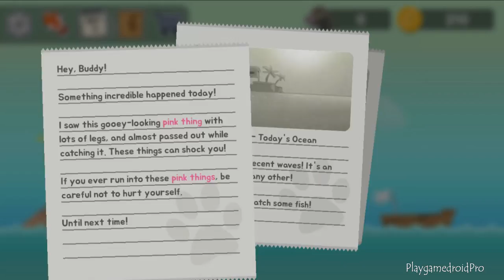THE FISHERCAT (By LoadComplete) Android GamePlay FHD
Become a cat and hunt down fish with harpoons.
Play with various harpoons and items as you enjoy fishing.
Encounter all sorts of fish, ranging from the cute to the bizarre.

Simple Controls - Aim and fire your harpoon to catch fish.
Various Fish - Catch over 80 species of fish and complete your collection.
Unique Equipment - Try different harpoons and fun support items to catch even the toughest fish.
Cute Graphics - Experience the unique and charming art of Fishercat.
Hidden Secrets & Events - Discover all sorts of secrets as you experience various events while playing.

* External storage read/write access (READ_EXTERNAL_STORAGE, WRITE_EXTERNAL_STORAGE)
: Will only be used when user watches the Rewardable Ad, in order to store information related to the advertisement. (Applies only to users of Android 4.3 or lower)

*Call status read permissions (PHONE_READ_STATE)
: Used to stop ads only when a call comes in while watching ads. (Applies only to users of Android 4.3 or lower)